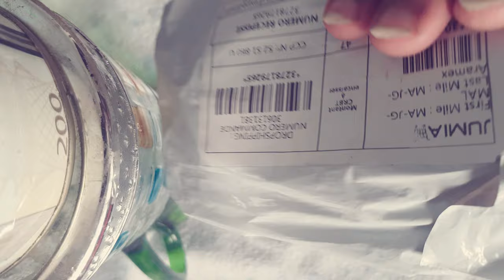20X Loupe loupe LED allume les yeux des lunettes Lens bijoux montre des outils de réparation